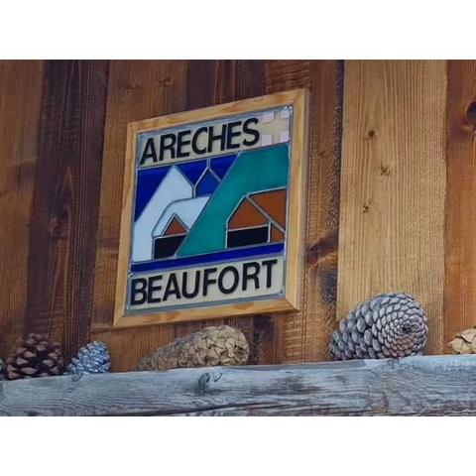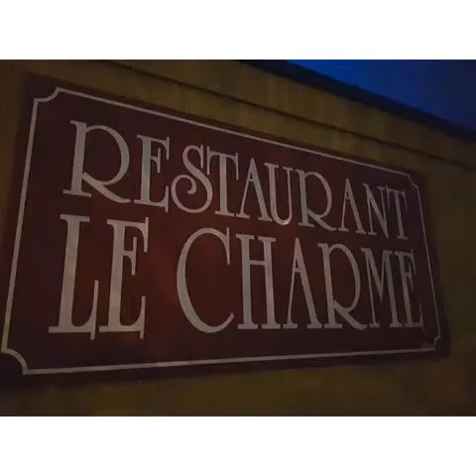Vacances décembre 2018